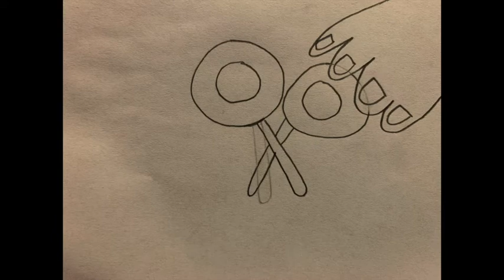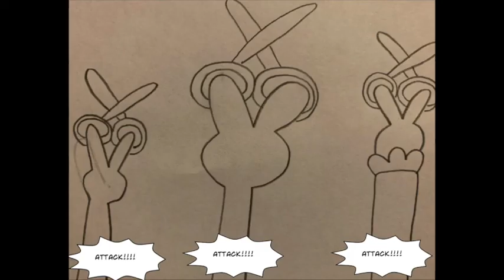The Scissors Treatment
"Hi everybody, my name is Henriette, treasurer of the Little Sisters Club, and BOY do I have a story to tell you. My MEANIE OLD WITCH of a sister went into my room and destroyed my new Princess Sweetheart doll, but not to worry, me and my friends taught her a lesson!"

Finish Ok (Mario Kart Wii)

Note: I don't owe the songs!